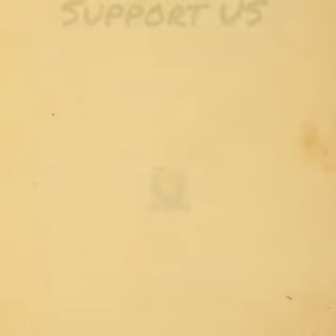Berogari anthem | ये करुण पुकार है हम सब बेरोजगार की,युवाओं ने बेरोजगारी को लेकर बिहार सरकार को घेरा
berojgari song,
berojgari bhatta,
berojgari news,
berojgari duniya,
berojgari bhatta ka online form kaise bhare,
berojgari halla bol,
berojgari amit bhadana,
berojgari bhatta 2020,
berojgari amit bhadana part 2,
berojgari amit bhadana part 3,
berojgari andolan,
berojgari adm show,
berojgar adda,
berojgari amit bhadana episode 3,
berojgari amit bhadana video,
berojgari bhatta form,
berojgari bhatta ka online form kaise bhare rajasthan,
berojgari bhatta ka online form kaise bhare bihar,
berojgari bhatta ka online form kaise bhare 2020,
berojgari bhatta for b.tech,
b.tech wale berojgari bhatta,
berojgari comedy,
berojgari comedy video,
berojgari card,
berojgari card kaise banaye,
berojgari cg song,
berojgari certificate,
berojgari card kaise banaen,
berojgari campaign,
berojgari duniya live,
berojgari duniya pubg,
berojgari dur karne ke upay,
berojgari drishti ias,
berojgari dur karne ka wazifa,
berojgari dar,
berojgari dur karne ki dua,
berojgari ek prem katha,
berojgari episode 3,
berojgari episode 2,
berojgari episode 1,
berojgari economics in marathi,
berojgari essay in hindi,
berojgari episode 2 amit bhadana,
berojgari ek samasya,
e rojgar,
e rojgar panjiyan cg,
e rojgar panjiyan cg renewal,
e rojgar e rickshaw,
e rojgar nirman,
e rojgar naukri sandarbh,
e rojgar registration,
e rojgar samachar 18 july 2020,
berojgari form,
berojgari film,
berojgari funny video,
berojgari foundation,
berojgari final episode,
berojgari form kaise bhare up,
berojgari for upsc,
berojgari funny status,
berojgari gamers,
berojgari gaming,
berojgari guri dhaliwal,
berojgari gana,
berojgari guri dhaliwal whatsapp status,
berojgari garhwali song,
berojgari gk,
berojgari gaming nepal,
berojgari hyderabadi movies,
berojgari hatao yatra,
berojgari halla bol live,
berojgari hindi nibandh,
berojgari halla bol news,
berojgari hatao yatra song,
berojgari hindi song,
berojgari bhatta kya h,
berojgari kya h,
berojgari in india,
berojgari in india 2020,
berojgari in lockdown,
berojgari in economics,
berojgari in bihar,
berojgari in hindi,
berojgari in corona,
berojgari in gujarati,
berojgari job,
berojgari jharkhand online,
berojgari bhatta june 2020,
berojgari bhatta july 2020,
june ka berojgari bhatta,
berojgari bhatta june 2020 kab aayega,
july berojgari bhatta,
june berojgari bhatta,
berojgari ki samasya,
berojgari kya hai,
berojgari ki samasya par nibandh,
berojgari ke prakar,
berojgari ka form kaise bhare,
berojgari kaise dur kare,
berojgari ka aalam,
berojgari ke karan,
berojgari ke liye wazifa,
berojgari ke khilaf awaz,
berojgari ka aakda,
berojgari loan,
berojgari live,
berojgari lesson plan,
berojgari latest news,
berojgari loan kaise milega,
berojgari lecture,
berojgari live news,
berojgari lockdown,
berojgari mar gayi punjabi song,
berojgari movie,
berojgari mpsc,
berojgari mudda,
berojgari me kya kare,
berojgari mar gayi punjabi song status,
berojgari mein kya karen,
berojgari motivation,
p.m berojgari bhatta 2020,
berojgari nibandh,
berojgari ndtv,
berojgari new song,
berojgari nibandh hindi,
berojgari news today,
berojgari news live,
berojgari naukri,
n rojgar app,
berojgari online,
berojgari online form,
berojgari online form kaise bhare,
berojgari online form 2020,
rojgar online,
rojgar office online registration,
rojgar office,
rojgar office me registration,
berojgari part 2,
berojgari punjabi song,
berojgari part 3,
berojgari par halla bol,
berojgari par nibandh,
berojgari part 4,
berojgari part 1,
berojgari part 2 amit bhadana,
up berojgari bhatta ka online form kaise bhare,
up berojgari bhatta ka status kaise check kare,
up berojgari bhatta kaise milega,
up berojgari,
up berojgari bhatta kab se milega,
up berojgari gaming,
up berojgari bhatta kab milega,
up berojgari bhatta 2020 last date,
berojgari bhatta qualification,
rajasthan berojgari bhatta qualification,
berojgari ravish kumar,
berojgari registration kaise kare,
berojgari rap song,
berojgari report,
berojgari registration,
berojgari rajya sabha tv,
berojgari remix song,
berojgari report 2020,
berojgari r nait,
berojgari status,
berojgari song punjabi,
berojgari song status,
berojgari short movie,
berojgari short film,
berojgari se bachne ke upay,
berojgari shayari,
berojgari topic,
berojgari the adm show,
berojgari tik tok video,
berojgari topic in hindi,
berojgari to amit bhadana,
berojgari topic mpsc,
berojgari to ki bhaav hai,
berojgari trend,
berojgari utkarsh classes,
berojgari upsc,
berojgari upay,
berojgari bhatta update,
up berojgari bhatta,
berojgari bhatta update kaise kare,
uttar pradesh berojgari bhatta,
berojgari bhatta uttarakhand 2020,
berojgari video,
berojgari viral kalakar,
berojgari video amit bhadana,
berojgari whatsapp status,
berojgari wifistudy,
berojgari wala form kaise bhare,
berojgari wala,
berojgari wale form,
berojgari ka wazifa,
yaari with berojgari,
berojgari bhatta west bengal,